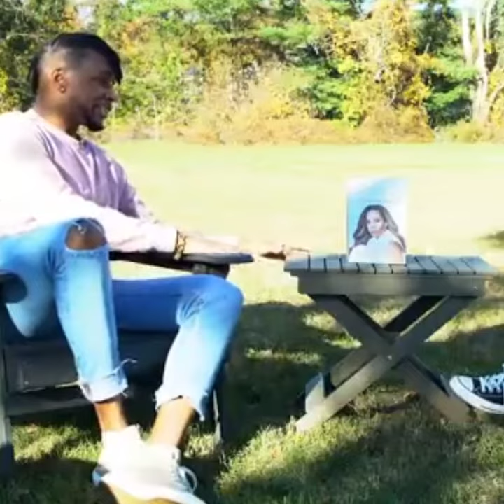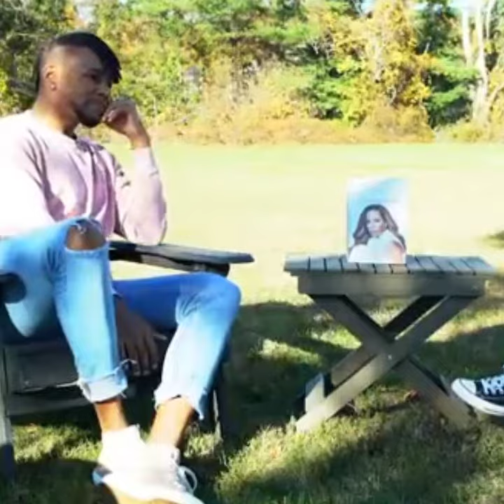Sunny Hostin from THE VIEW talksGrowing up...😳😳😳